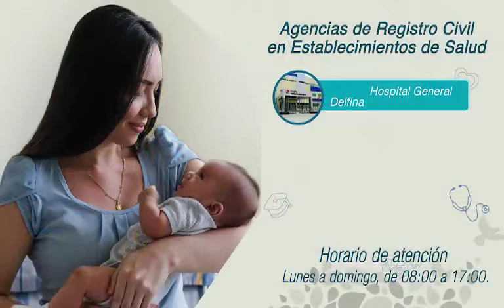Agencias de Registro Civil en Establecimientos de Salud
Conoce sobre nuestras agencias de Registro Civil en Establecimientos de Salud.